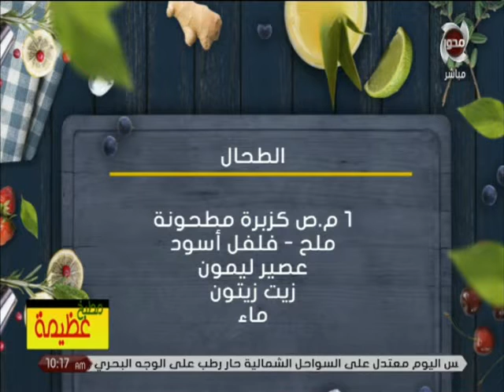مطبخ عظيمة | طريقة تحضير " الطحال " مع الشيف عظيمة